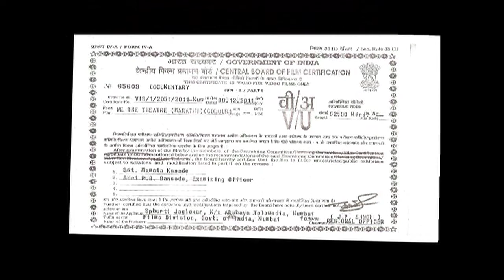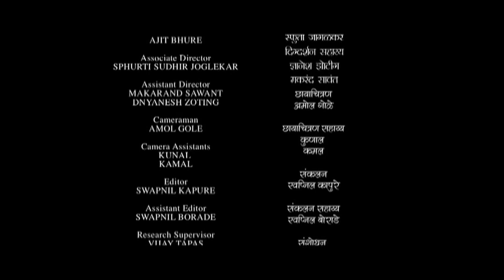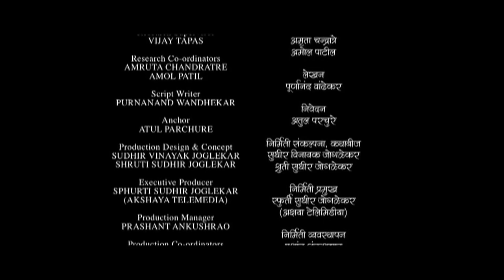We, The Theatre